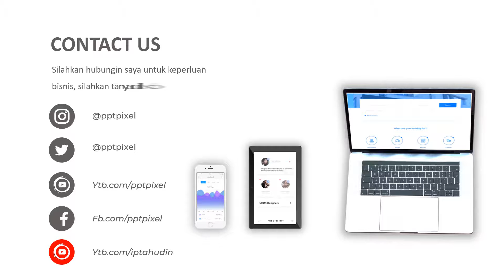Jasa video animasi aplikasi pembiayaan, dana, deposito, simpanan, bumbung, celengan, dompet, kas, ke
Jasa video animasi aplikasi pembiayaan, dana, deposito, simpanan, elengan, dompet, kas

           KUMPULAN CONTOH VIDEO KAMI
2. CONTOH VIDEO FASHION SHOW
5. CONTOH VIDEO PERSONAL BRANDING
7. CONTOH VIDEO COMPANY PROFILE
8. CONTOH VIDEO PROMOSI MASAKAN
9. CONTOH VIDEO IKLAN KENDARAAN
10. CONTOH VIDEO UCAPAN, UNDANGAN